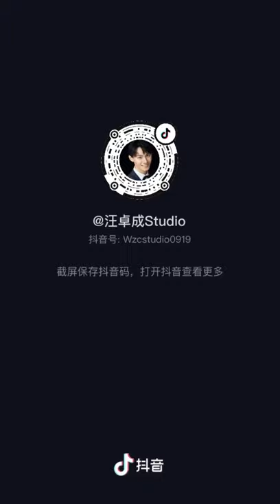Wang Zhuo Cheng tik tok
I like his voice❤❤